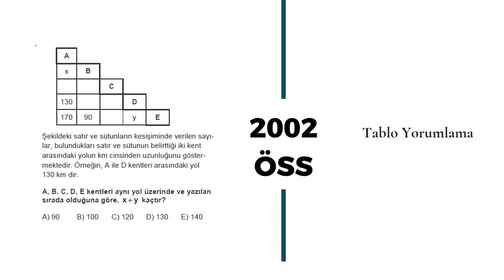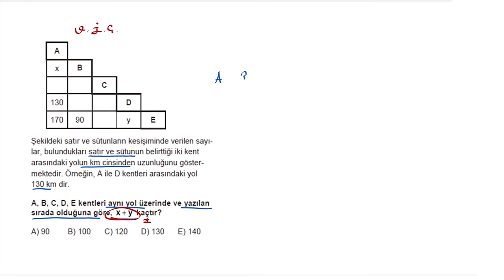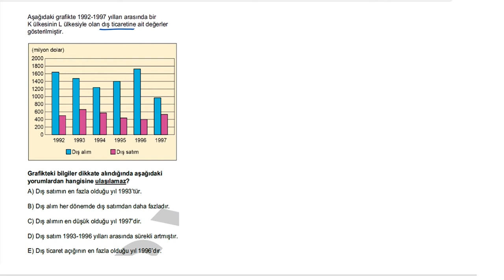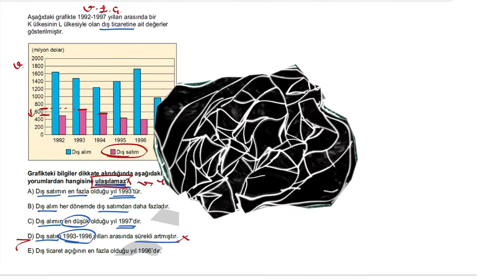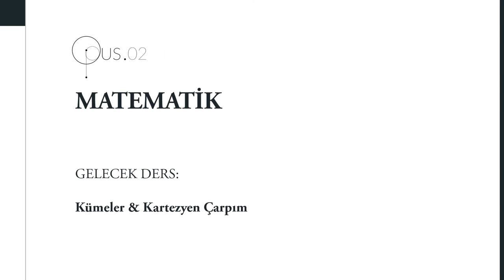Veri Analizi & Grafikler: Tablo Yorumlama & Diğerleri | YKS (TYT - AYT) MATEMATİK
"Veri Analizi & Grafikler" dizinine Tablo Yorumlama & Diğerleri ile devam ediyoruz...

Bu hafta tablo okumayı öğrenirken  coğrafya, fizik dersi gibi diğer derslerde net kazandıracak grafik yorumlama ve oluşturma pratiklerini öğreniyoruz.

Matematik derslerimizde gelecek dizin "Kümeler & Kartezyen Çarpım" ;)

Her cuma ağırlıkla 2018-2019 olmak üzere geçmiş yıllarda YKS'de çıkan 3 soruyu birlikte çözerken, gerekli olan kavram ve konuları da hatırlamaya devam edeceğiz. Derslerimizde sorular üzerinden ilerlerken; TYT, AYT, ALES, KPSS ve hayatta karşılaşacağınız nice sınavda çok işinize yarayabilecek,  zaman kazandırabilecek çözüm taktikleri de paylaşacağız.

Çisil Hoca ile Matematik derslerinizi takip ederken, soruyu doğru okuma, okuduğunu anlama, çözüm için doğru yöntemi belirleme, çözüm aşamalarını takip etme gibi alışkanlıkları edinerek sadece Matematik dersinde değil, diğer derslerinizde de netlerinizi arttıracaksınız...

İyi Çalışmalar :)

00:00 Giriş
00:43 1 / 2002 - ÖSS
02:37 2 / 2018 - AYT
05:31 3 / 2018 - TYT
07:54 Neler Öğrendik?